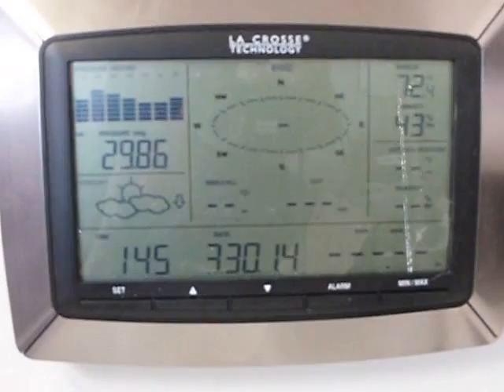NX6T ending 2014 WPX SSB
A quick video by Ron Fitch WQ6X showcasing Sunday afternoon @ NX6T at "NashVille" in Fallbrook, Ca. during the 2014 WPX Ssb contest.